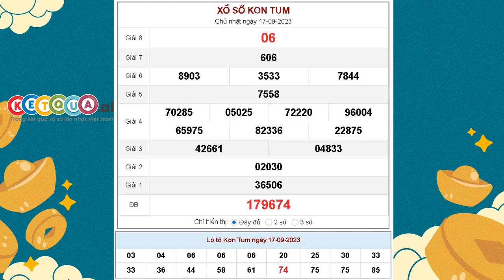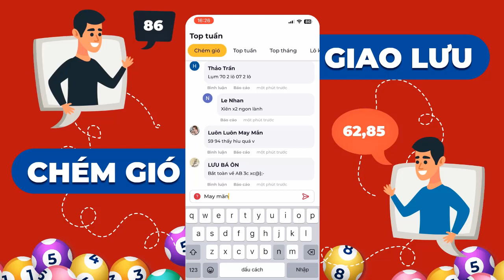XSKT 17/9/2023 - KQXSKT - Xổ số kiến thiết Kon Tum ngày 17 tháng 9 năm 2023 - SXKT - XSKTUM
XSKT 17/9/2023 tại - KQXSKT - Xổ số kiến thiết Kon Tum ngày 17 tháng 9 năm 2023 - SXKT - XSKTUM

Cơ cấu giải thưởng xổ số kiến thiết Kon Tum mới nhất

- 1 Giải Đặc biệt: Trị giá 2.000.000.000đ
- 10 Giải Nhất: Trị giá 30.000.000đ
- 10 Giải Nhì: Trị giá 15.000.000đ
- 20 Giải Ba: Mỗi giải trị giá 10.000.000đ
- 70 Giải Tư: Mỗi giải trị giá 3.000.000đ
- 100 Giải Năm: Mỗi giải trị giá 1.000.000đ
- 300 Giải Sáu: Mỗi giải trị giá 400.000đ
- 1.000 Giải Bảy: Mỗi giải trị giá 200.000đ
- 10.000 Giải Tám: mỗi giải trị giá 100.000đ
- 45 Giải Khuyến khích: Mỗi giải trị giá 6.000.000đ dành cho những vé chỉ sai 1 con số so với dãy số đặc biệt (trừ hàng trăm nghìn).
- 9 Giải phụ Đặc biệt: Mỗi giải trị giá 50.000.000đ dành cho những vé trúng 5 số cuối cùng theo thứ tự của giải Đặc biệt.